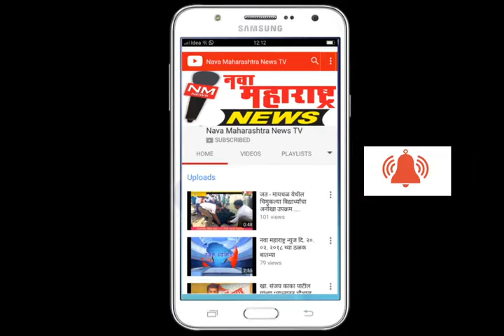कुंभोज :संत सेने महाराज पुण्यतिथी सोहळा उत्साहात :नवा महाराष्ट्र न्यूज